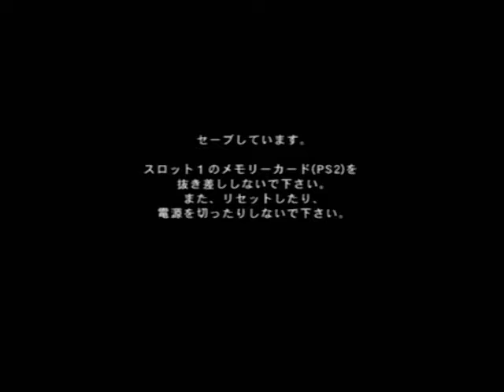Grand Theft Auto： San Andreas 304